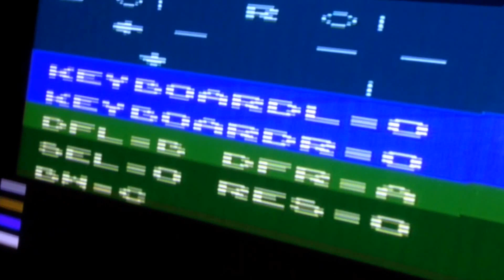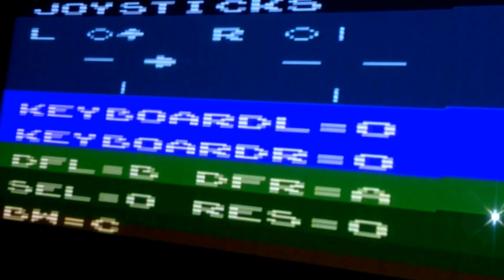Atari 2600 CX40 upgrade.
Atari 2600 CX40 joystick repair and upgrade.